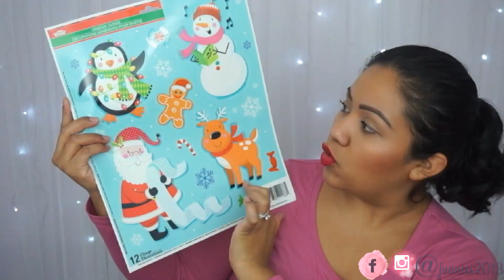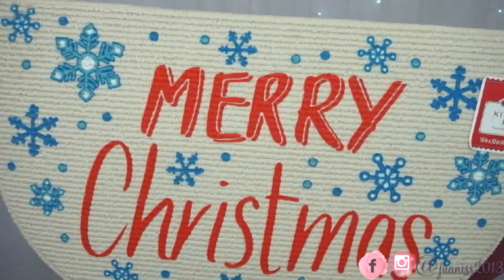HAUL NAVIDEÑO((DOLLAR TREE Y WALMART))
AQUI HAY MAS INFORMACION

PRODUCTOS QUE UTILISO:
LUCES DE EBAY
LUCES QUE USO PARA GRABAR
CAMARA ACTUAL DE VLOGS